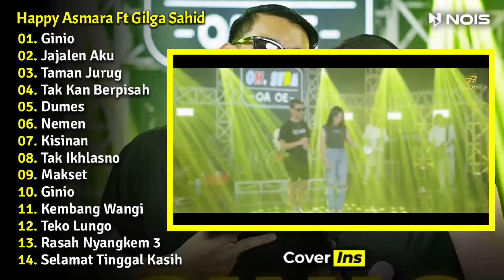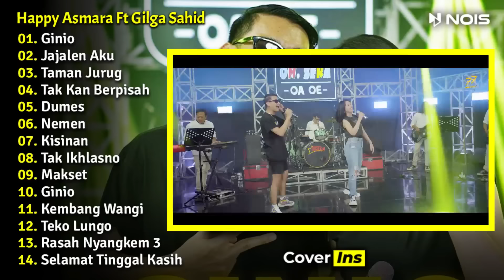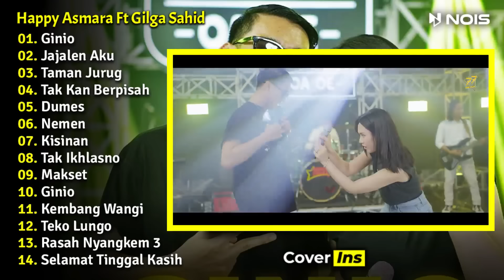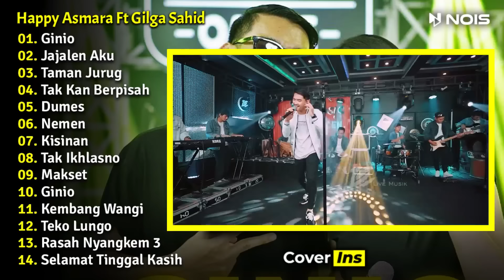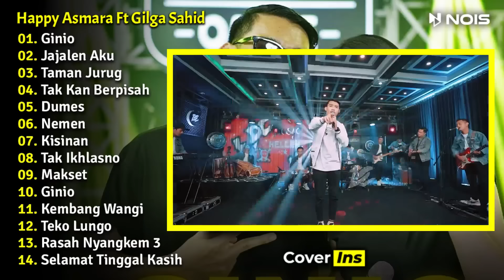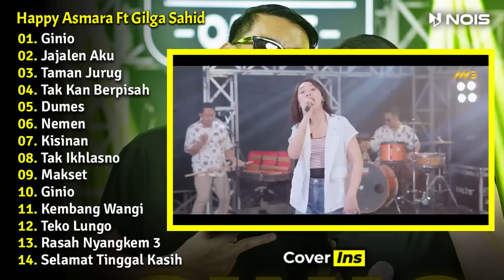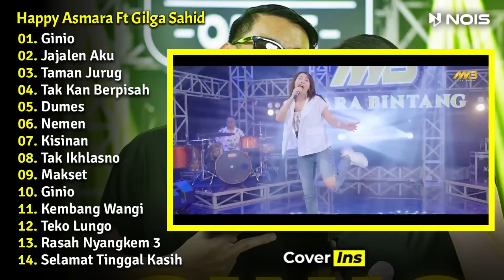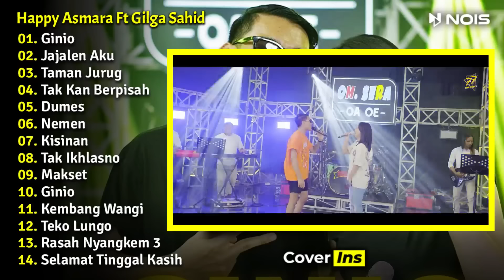Gilga Sahid x Happy Asmara - Ginio, Jajalen Aku, Taman Jurug | Full Album Terbaru 2023 (Video Klip)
Album Dangdut dari Happy Asmara dan Gilga Sahid dengan judul "Ginio, Jajalen Aku, Taman Jurug" yang terdiri dari 14 lagu terbaru di tahun 2023 Versi Video Klip dan Tanpa Iklan.

01. Ginio (00:00)
02. Jajalen Aku (05:43)
03. Taman Jurug (11:21)
04. Tak Kan Berpisah (16:39)
05. Dumes (21:05)
06. Nemen (25:35)
07. Kisinan (31:53)
08. Tak Ikhlasno (37:17)
09. Makset (41:47)
10. Ginio (47:44)
11. Kembang Wangi (54:06)
12. Teko Lungo (01:00:37)
13. Rasah Nyangkem 3 (01:06:52)
14. Selamat Tinggal Kasih (01:11:32)